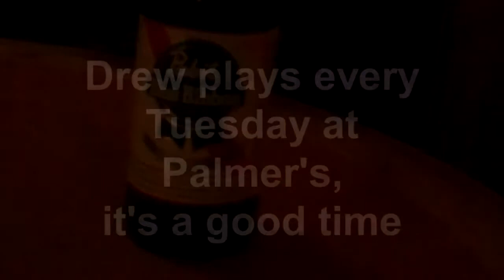Drew Peterson and Friends singin' songs